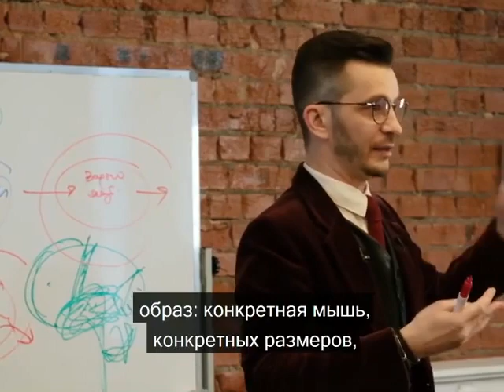Эксперимент "Крошка Альберт" или как возникают страхи, А.В. Курпатов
kurpatov_official: «Почему страхи имеют свойство разрастаться?
Выдающийся американский физиолог Джон Уотсон провёл, ставший классическим эксперимент с одиннадцатимесячным мальчиком по имени Альберт.
Задача этого эксперимента была следующей: следовало доказать, что нейтральный стимул всегда, при тех или иных обстоятельствах, может стать для нас — или положительным, или отрицательным. На Альберте тренировали "отрицательную" версию.
Альберт очень любил играться с белой крысой, которая за всё время его ни разу его не укусила и даже не поцарапала, а сам Альберт, по причине своей детскости, не знал, что это животное может быть переносчиком смертельных болезней, а при определённых обстоятельствах может даже съесть человека.
Но тут появился г-н Уотсон и, памятуя о том, что дети испытывают страх от сильных и резких звуков, начал учить Альберта уму-разуму.
Однажды, когда Альберт протянул руку, чтобы дотронуться до своей красноглазой подружки, Уотсон ударил в гонг. От этого звука мальчик вздрогнул, испугался, одёрнул руку и заплакал. Вскоре после этого Альберту дали кубики, он успокоился и стал в них играть.
Но тут кровожадный Уотсон опять подсунул мальчику крысу. Тот помедлил какое-то время, а потом снова потянулся к животному. Бум! — раздался очередной звук гонга. Мальчик заревел, как резанный. Крысу забрали, мальчик успокоился и снова стал играть в кубики.
Когда же, через какое-то время, Уотсон в третий раз принёс мальчику крысу, стучать в гонг больше не потребовалось: ребёнок орал, полный ужаса, поскольку устойчивый динамический стереотип реакции тревоги образовался у него уже окончательно и бесповоротно. Так Уотсон лишил Альберта милого, белого и пушистого друга.
Впрочем, беды несчастного дитяти на этом не закончились, поскольку, как выяснилось, реакция страха стала возникать у него в отношении всех, более-менее схожих предметов, а именно: собаки, кошки, кролика, морской свинки, мехового пальто и даже маски Деда Мороза (то бишь, Санта Клауса).
Теперь этот феномен носит названия "генерализации отрицательной эмоции", именно этот механизм обуславливает разрастание наших с вами страхов».
Цитата из книги «Таблетка от страха. Универсальные правила»